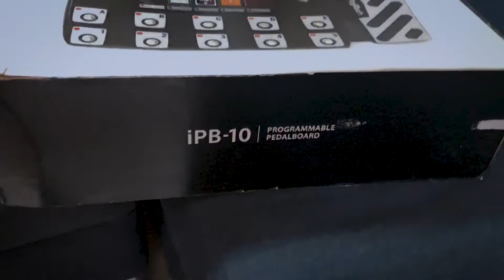New Gear Day!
Happy New Gear Day!

Thank you so much coach Josel Jimenez for this recommendation! Special thanks to Ate Reina Takeishi for helping us purchase this item BIG THANK YOU!